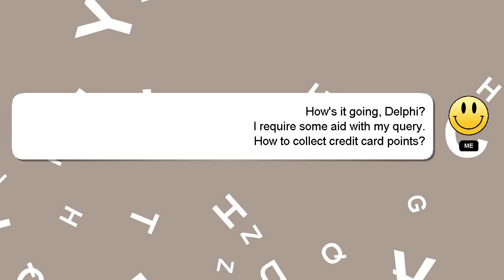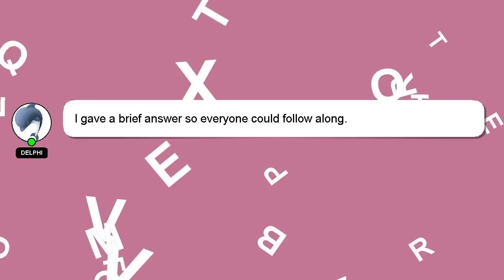How to collect credit card points?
Here's a short introduction about myself, Salutations, my name is Delphi. I am capable of providing answers to your questions. - How to collect credit card points?

If you have more specific query you can comment or chat with me  and let me know your queries. A 'heart' from me will indicate my appreciation for your answer.

*1 What we are experimenting :*